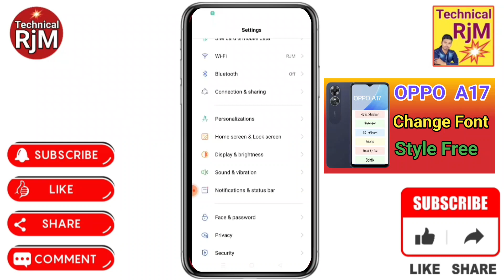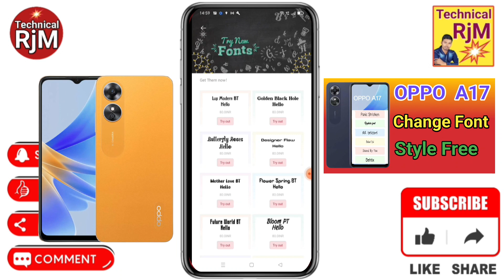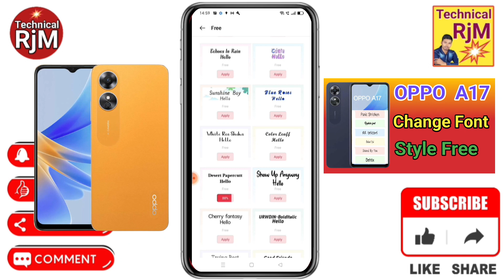How To Change Font Style OPPO A17 | How To Download Font Style OPPO A17 font style change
Queries Solved
 OPPO A17,
 OPPO A17 font change,
how to download font style in OPPO A17,
how to change font size OPPO A17,
 OPPO A17 change font,
 OPPO A17 font download kaise kare,
 OPPO A17 font download,
 OPPO A17 me font kaise change kare,
 OPPO A17 font style kaise download kare,